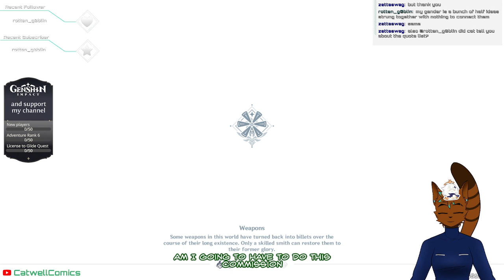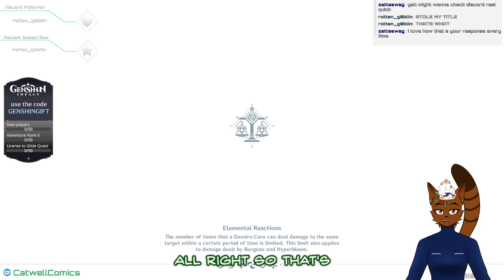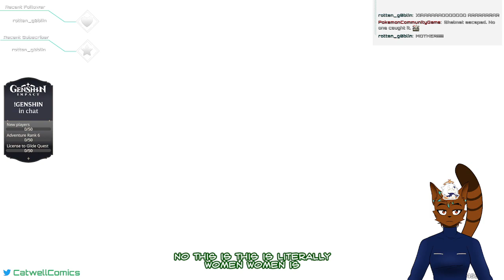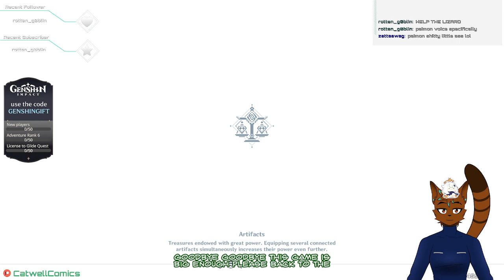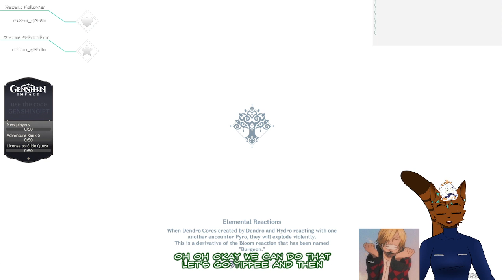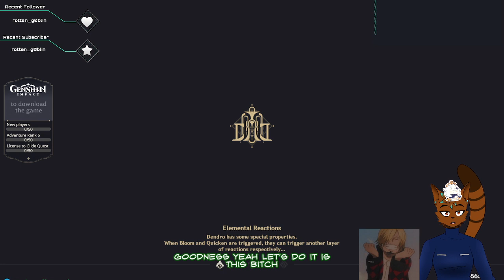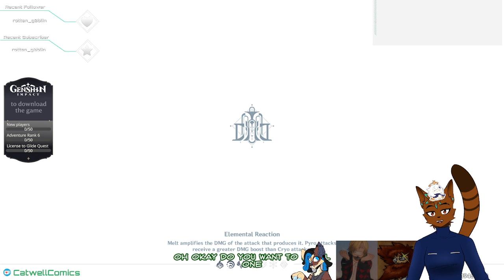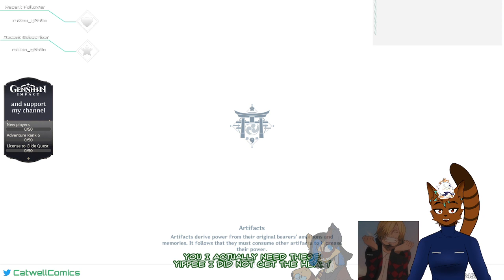Sponsored Genshin Stream 2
Links in video are outdated.